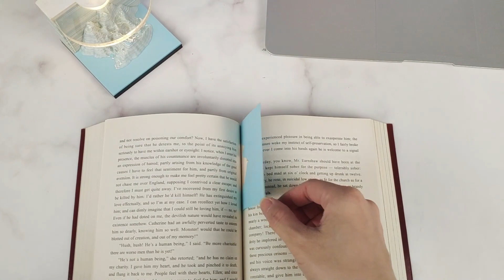Omoshiroi Block#3D Notepad#Sunrise Mountain#3d Memo Pads 3d Sticky Note#Accessories#novelty Gift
Copy the product link, open AliExpress, and then paste, search, and purchase

Add my WhatsApp friend:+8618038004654, consultation, distribution, wholesale, customized design